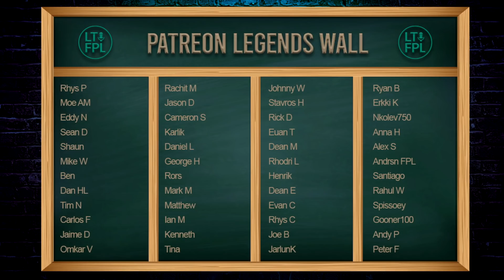FPL TRANSFER TIPS FOR GAMEWEEK 34 | Who to buy and sell? | Fantasy Premier League Tips 2020/21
In this video I talk through some popular FPL transfers in and out for Gameweek 34 and give some tips around whether we should be buying, selling, holding or avoiding these players.

Previous FPL Finishes:

2010/11 - 20,698
2011/12 - 10,463
2012/13 - 15,557
2013/14 - 104,345
2014/15 - 8,492
2015/16 - 92,554
2016/17 - 4,935
2017/18 - 21,436
2018/19 - 12,731
2019/20 - 162,555